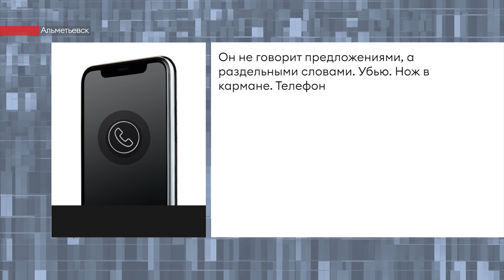Пострадавших от нападений в Альметьевске просят обратиться в полицию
В Альметьевске задержали подозреваемого в нападениях на женщин. Новость стала широко обсуждаться на этой неделе. Сначала сообщалось о нескольких похожих инцидентах – в которых неизвестный преследовал на улице одиноких девушек, и в нескольких случаях подбегал к ним и, ударив по лицу, скрывался.